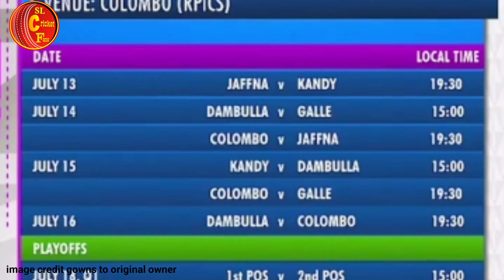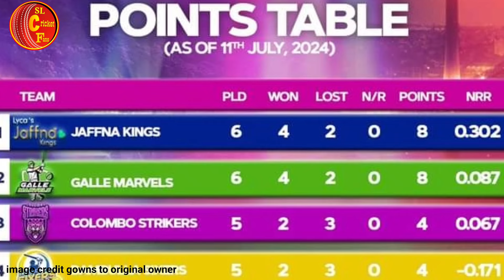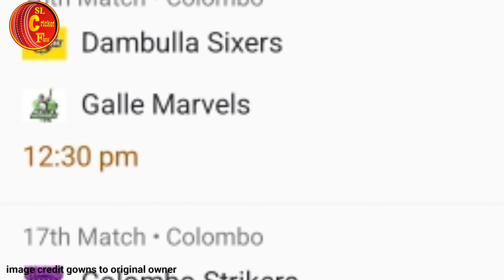තව තරඟ 6 යි 14 ක් අවසන් මෙන්න නවතම ලකුණු සටහන කලින්ම Play off යන සහ එලිය⁣ට යන කන්ඩායම්